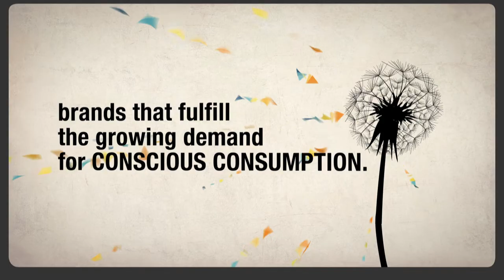Video Marketing Boulder - Revelry Brands Video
Whizzbang Studios in Boulder, Colorado made this video to aid in the marketing of Reverly Brands, which include: Siggi's, Evol Burritos, Only Natural Pet Store, Pact, Bear Naked, & I and Love and You.

Whizzbang Studios creates original, strategically-creative ideas and produces digital content to positively impact business goals. The "Whizz" is the up-front innovation to deliver the "Bang," motion communications with actionable results. We write, design and create the stories and messaging businesses, brands and products need to inspire investors, partners, consumers and teams.

Revelry Brands:
Revelry Brands is an investment firm focused on providing growth-stage private equity to unique, innovative businesses in the natural foods and consumer products categories. Our companies have management teams with proven track records, innovative offerings, and authentic stories that translate into successful lifestyle brands. Revelry's commitment to investing hands-on operational expertise alongside our investment capital allows us to work with exceptional people and companies who are truly looking for a partner. Founded in 2009, Revelry Brands is led by the former co-founder and CEO of Bear Naked and is advised by a seasoned team of financial stalwarts and food industry innovators. Revelry Brands is based in Boulder, CO.